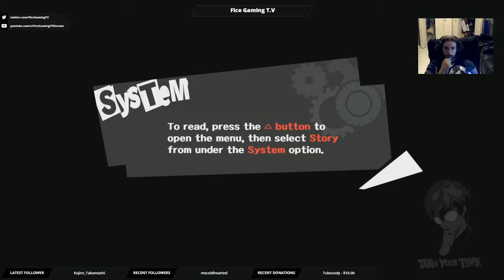Persona 5 Playthrough (Part 2)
Persona 5 takes place in Tokyo, and follows a silent protagonist after his transfer to the fictional Shujin Academy after being put on probation for an assault of which he was falsely accused. During the course of a school year, he and other students awaken to their Persona powers, become masked vigilantes dubbed the "Phantom Thieves of Hearts", and explore the supernatural Palace realm to steal ill intent from the hearts of adults. As with previous titles in the series, the party does battle with supernatural enemies using manifestations of their psyche called Personas. The game incorporates role-playing elements and dungeon exploration alongside social simulation scenarios.

Preparatory work began around the same time as the development of Persona 4, with full development beginning after the release of Catherine in 2011. Returning prominent staff from previous games included director and producer Katsura Hashino, character designer Shigenori Soejima, and composer Shoji Meguro. The game's themes revolved around attaining freedom from the limitations of modern society; the story was strongly inspired by picaresque fiction, and the party's initial Personas were based around the theme of outlaws. First announced in 2013, the game was delayed from its original late 2014 release date so its quality could be further improved. Persona 5 was met with critical acclaim upon release, with many critics and publications calling it one of the greatest role-playing games of all time.